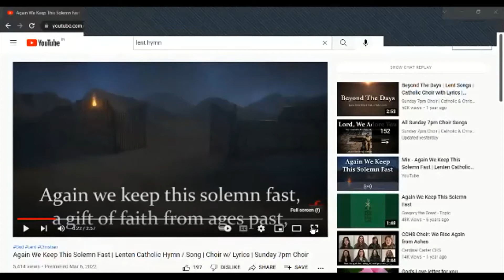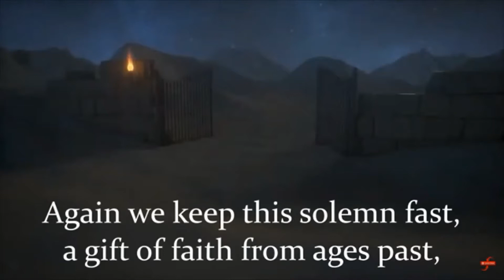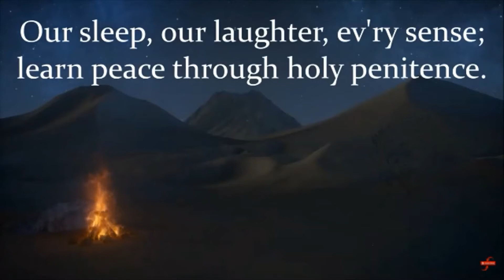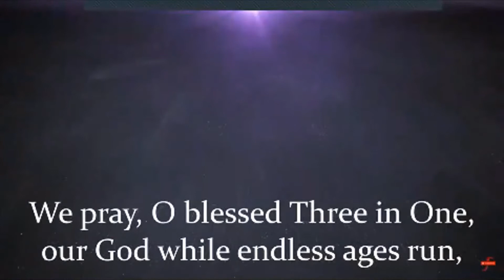Mid Week Lenten Meditation 3|| Lent & Liberation|| Rev. Dr. Evangeline Anderson Rajkumar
Holy Trinity (English) Church, Tuticorin.
Mid - Week Lenten Meditations 2022
Theme: For Such a time as this, If you are Silent; Lent and Liberation.
Speaker: Rev. Dr. Evangeline Anderson Rajkumar (ELCA, Indiana)
Recorded Zoom Meeting.